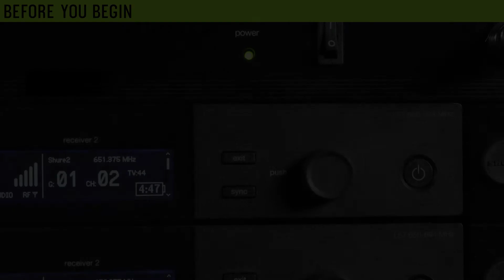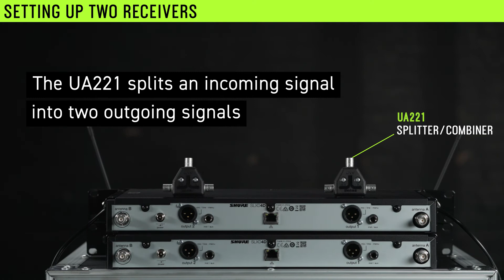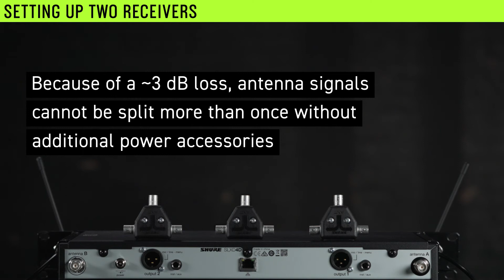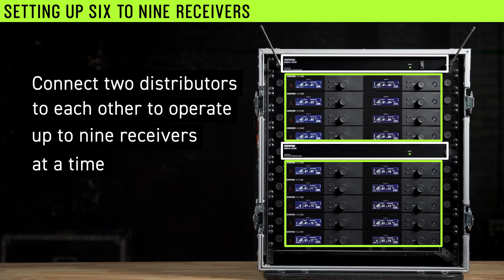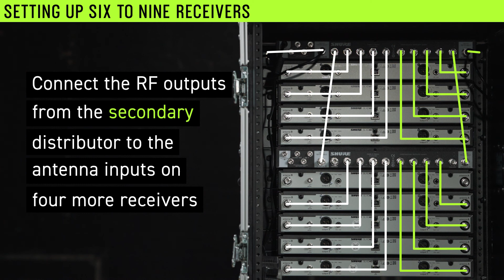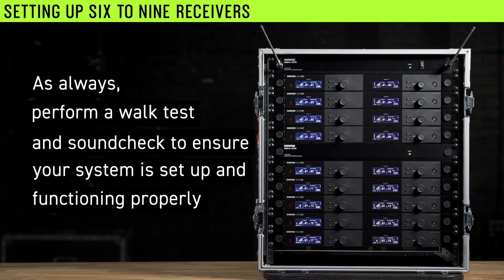Why & How to Set Up Antenna Distribution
This video will show you why and how to setup passive and active antenna distribution for up to 9 receivers. Check out the next video in the series for how to expand beyond 9 receivers

0:00 - Why & How to Set Up Antenna Distribution
0:10 - Why use antenna distribution?
0:41 - Before you begin
1:01 - Setting up two receivers
2:34 - Setting up three to five receivers
3:40 - Setting up six to nine receivers